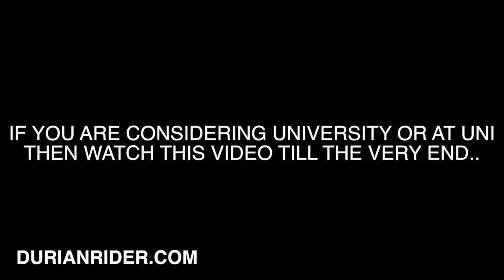The Biggest Mistake University Students Can Make For The Future